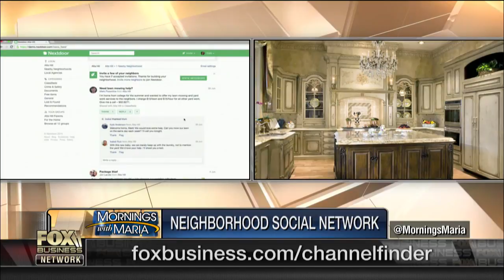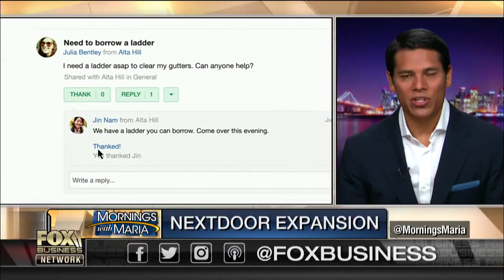Nextdoor CEO excited about global expansion plans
Nextdoor CEO Nirav Tolia discusses the company’s global expansion and how the platform allows neighbors to create private online communities, where they can assist one another.